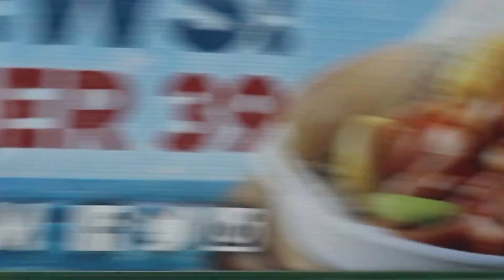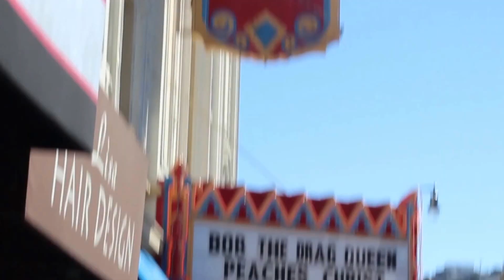San Francisco Episode 9: Left My Heart in the Bay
We got a glimpse of the Castro and the Mission before we had to leave for Home. So thankful to have a family to adventure with and supportive parents to help me live bravely.